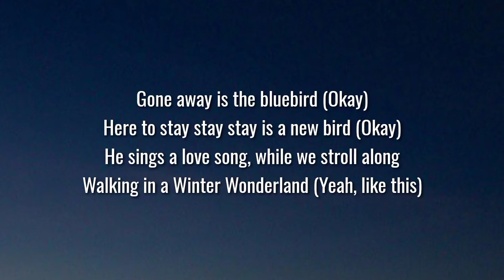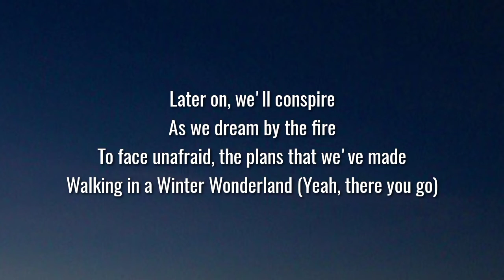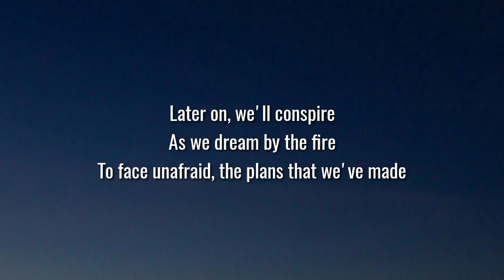Bryson Tiller - winter wonderland (Lyrics)